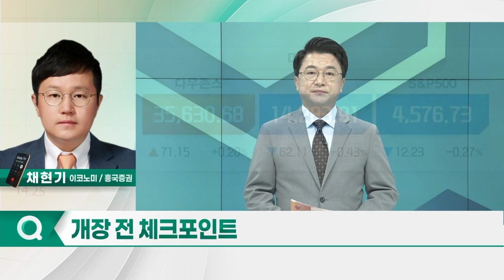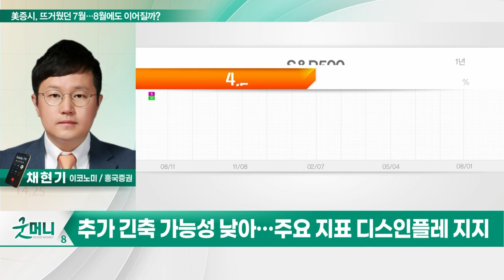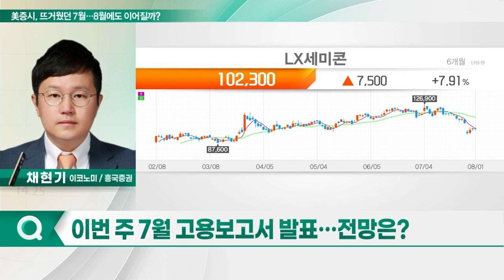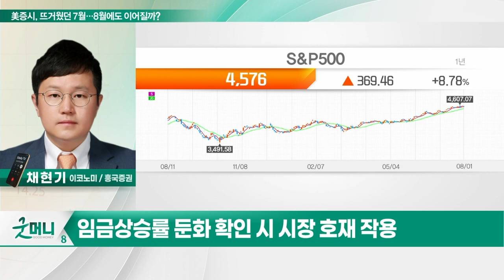美증시, 뜨거웠던 7월… 8월에도 이어질까?_투자 인사이트 (20230802)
Q. 美증시, 뜨거웠던 7월… 8월에도 이어질까?
Q. 이번 주 7월 고용보고서 발표… 전망은?